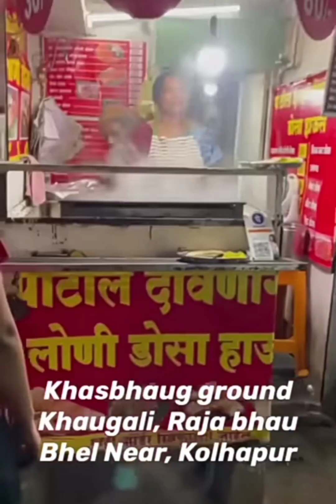Kolhapur ka most famous Amboli dosa#viral#tranding video